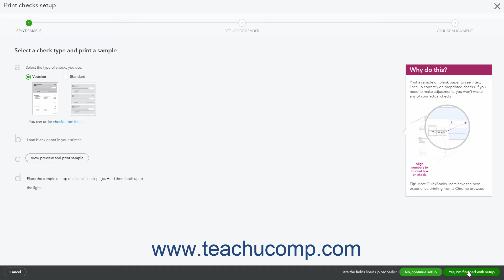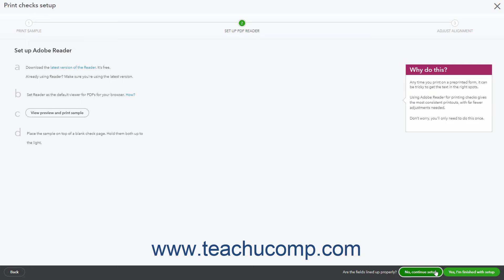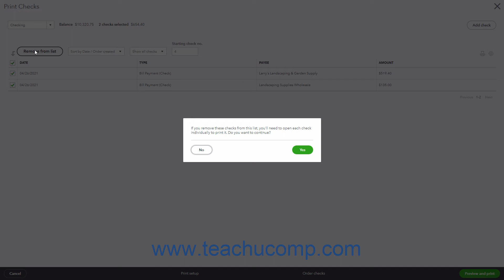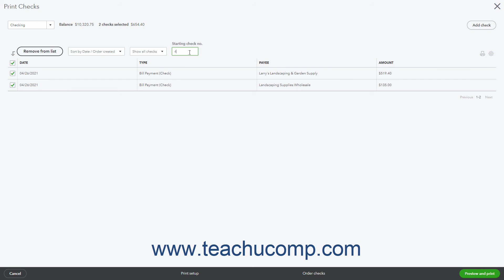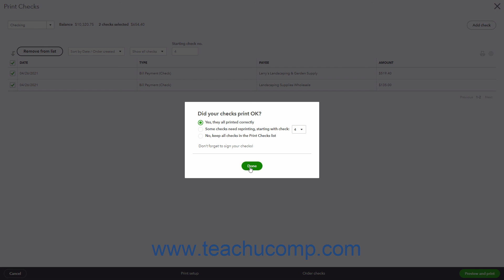QuickBooks Online Tutorial Printing Checks Intuit Training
Learn about Printing Checks in Intuit QuickBooks Online with the complete ad-free training course